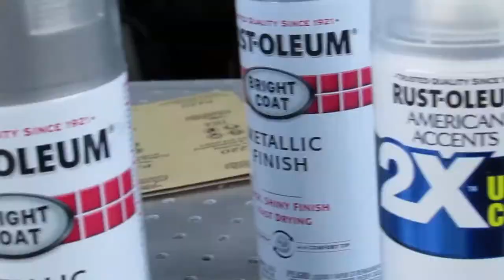refurbished old file cabinet part 1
Greetings, this video is how we refurbished  a very old file cabinet, I found on the side of the street, It was in my garage for many years, before I decided to use it to store my patterns. Enjoy